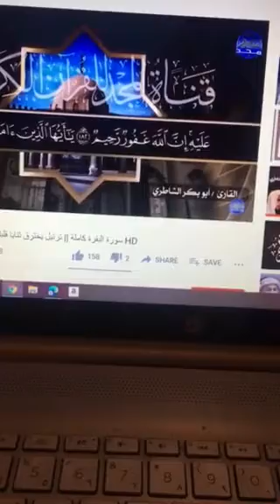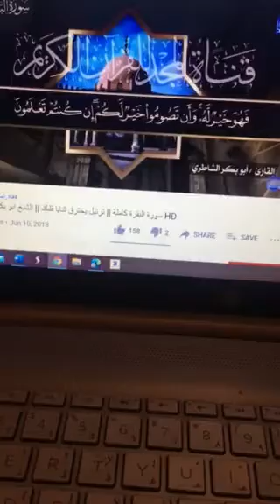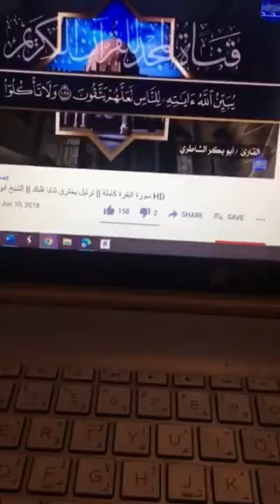سورة البقرة الشاطري وانا 175-187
أُولَئِكَ الَّذِينَ اشْتَرَوُا الضَّلَالَةَ بِالْهُدَى وَالْعَذَابَ بِالْمَغْفِرَةِ فَمَا أَصْبَرَهُمْ عَلَى النَّارِ (175) ذَلِكَ بِأَنَّ اللَّهَ نَزَّلَ الْكِتَابَ بِالْحَقِّ وَإِنَّ الَّذِينَ اخْتَلَفُوا فِي الْكِتَابِ لَفِي شِقَاقٍ بَعِيدٍ (176) لَيْسَ الْبِرَّ أَنْ تُوَلُّوا وُجُوهَكُمْ قِبَلَ الْمَشْرِقِ وَالْمَغْرِبِ وَلَكِنَّ الْبِرَّ مَنْ آَمَنَ بِاللَّهِ وَالْيَوْمِ الْآَخِرِ وَالْمَلَائِكَةِ وَالْكِتَابِ وَالنَّبِيِّينَ وَآَتَى الْمَالَ عَلَى حُبِّهِ ذَوِي الْقُرْبَى وَالْيَتَامَى وَالْمَسَاكِينَ وَابْنَ السَّبِيلِ وَالسَّائِلِينَ وَفِي الرِّقَابِ وَأَقَامَ الصَّلَاةَ وَآَتَى الزَّكَاةَ وَالْمُوفُونَ بِعَهْدِهِمْ إِذَا عَاهَدُوا وَالصَّابِرِينَ فِي الْبَأْسَاءِ وَالضَّرَّاءِ وَحِينَ الْبَأْسِ أُولَئِكَ الَّذِينَ صَدَقُوا وَأُولَئِكَ هُمُ الْمُتَّقُونَ (177) يَا أَيُّهَا الَّذِينَ آَمَنُوا كُتِبَ عَلَيْكُمُ الْقِصَاصُ فِي الْقَتْلَى الْحُرُّ بِالْحُرِّ وَالْعَبْدُ بِالْعَبْدِ وَالْأُنْثَى بِالْأُنْثَى فَمَنْ عُفِيَ لَهُ مِنْ أَخِيهِ شَيْءٌ فَاتِّبَاعٌ بِالْمَعْرُوفِ وَأَدَاءٌ إِلَيْهِ بِإِحْسَانٍ ذَلِكَ تَخْفِيفٌ مِنْ رَبِّكُمْ وَرَحْمَةٌ فَمَنِ اعْتَدَى بَعْدَ ذَلِكَ فَلَهُ عَذَابٌ أَلِيمٌ (178) وَلَكُمْ فِي الْقِصَاصِ حَيَاةٌ يَا أُولِي الْأَلْبَابِ لَعَلَّكُمْ تَتَّقُونَ (179) كُتِبَ عَلَيْكُمْ إِذَا حَضَرَ أَحَدَكُمُ الْمَوْتُ إِنْ تَرَكَ خَيْرًا الْوَصِيَّةُ لِلْوَالِدَيْنِ وَالْأَقْرَبِينَ بِالْمَعْرُوفِ حَقًّا عَلَى الْمُتَّقِينَ (180) فَمَنْ بَدَّلَهُ بَعْدَمَا سَمِعَهُ فَإِنَّمَا إِثْمُهُ عَلَى الَّذِينَ يُبَدِّلُونَهُ إِنَّ اللَّهَ سَمِيعٌ عَلِيمٌ (181) فَمَنْ خَافَ مِنْ مُوصٍ جَنَفًا أَوْ إِثْمًا فَأَصْلَحَ بَيْنَهُمْ فَلَا إِثْمَ عَلَيْهِ إِنَّ اللَّهَ غَفُورٌ رَحِيمٌ (182) يَا أَيُّهَا الَّذِينَ آَمَنُوا كُتِبَ عَلَيْكُمُ الصِّيَامُ كَمَا كُتِبَ عَلَى الَّذِينَ مِنْ قَبْلِكُمْ لَعَلَّكُمْ تَتَّقُونَ (183) أَيَّامًا مَعْدُودَاتٍ فَمَنْ كَانَ مِنْكُمْ مَرِيضًا أَوْ عَلَى سَفَرٍ فَعِدَّةٌ مِنْ أَيَّامٍ أُخَرَ وَعَلَى الَّذِينَ يُطِيقُونَهُ فِدْيَةٌ طَعَامُ مِسْكِينٍ فَمَنْ تَطَوَّعَ خَيْرًا فَهُوَ خَيْرٌ لَهُ وَأَنْ تَصُومُوا خَيْرٌ لَكُمْ إِنْ كُنْتُمْ تَعْلَمُونَ (184) شَهْرُ رَمَضَانَ الَّذِي أُنْزِلَ فِيهِ الْقُرْآَنُ هُدًى لِلنَّاسِ وَبَيِّنَاتٍ مِنَ الْهُدَى وَالْفُرْقَانِ فَمَنْ شَهِدَ مِنْكُمُ الشَّهْرَ فَلْيَصُمْهُ وَمَنْ كَانَ مَرِيضًا أَوْ عَلَى سَفَرٍ فَعِدَّةٌ مِنْ أَيَّامٍ أُخَرَ يُرِيدُ اللَّهُ بِكُمُ الْيُسْرَ وَلَا يُرِيدُ بِكُمُ الْعُسْرَ وَلِتُكْمِلُوا الْعِدَّةَ وَلِتُكَبِّرُوا اللَّهَ عَلَى مَا هَدَاكُمْ وَلَعَلَّكُمْ تَشْكُرُونَ (185) وَإِذَا سَأَلَكَ عِبَادِي عَنِّي فَإِنِّي قَرِيبٌ أُجِيبُ دَعْوَةَ الدَّاعِ إِذَا دَعَانِ فَلْيَسْتَجِيبُوا لِي وَلْيُؤْمِنُوا بِي لَعَلَّهُمْ يَرْشُدُونَ (186) أُحِلَّ لَكُمْ لَيْلَةَ الصِّيَامِ الرَّفَثُ إِلَى نِسَائِكُمْ هُنَّ لِبَاسٌ لَكُمْ وَأَنْتُمْ لِبَاسٌ لَهُنَّ عَلِمَ اللَّهُ أَنَّكُمْ كُنْتُمْ تَخْتَانُونَ أَنْفُسَكُمْ فَتَابَ عَلَيْكُمْ وَعَفَا عَنْكُمْ فَالْآَنَ بَاشِرُوهُنَّ وَابْتَغُوا مَا كَتَبَ اللَّهُ لَكُمْ وَكُلُوا وَاشْرَبُوا حَتَّى يَتَبَيَّنَ لَكُمُ الْخَيْطُ الْأَبْيَضُ مِنَ الْخَيْطِ الْأَسْوَدِ مِنَ الْفَجْرِ ثُمَّ أَتِمُّوا الصِّيَامَ إِلَى اللَّيْلِ وَلَا تُبَاشِرُوهُنَّ وَأَنْتُمْ عَاكِفُونَ فِي الْمَسَاجِدِ تِلْكَ حُدُودُ اللَّهِ فَلَا تَقْرَبُوهَا كَذَلِكَ يُبَيِّنُ اللَّهُ آَيَاتِهِ لِلنَّاسِ لَعَلَّهُمْ يَتَّقُونَ (187)